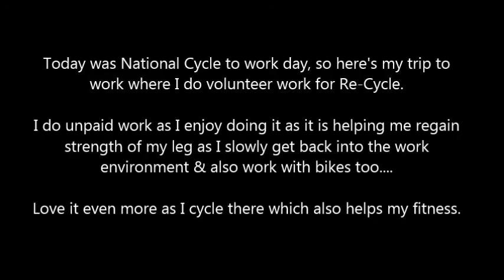National Cycle to Work Day 2013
My typical cycle ride to do volunteer work at Re-Cycle on National Cycle to Work Day 2013